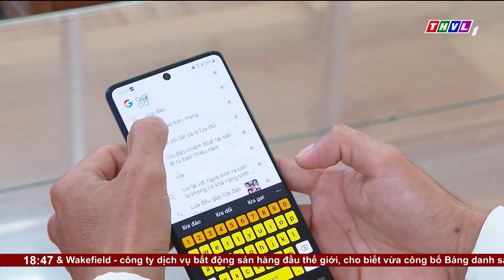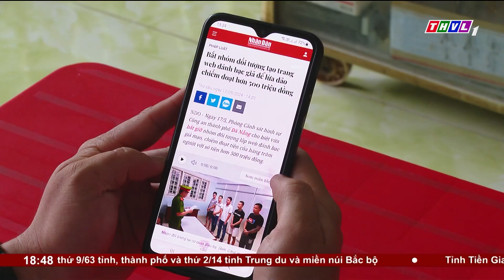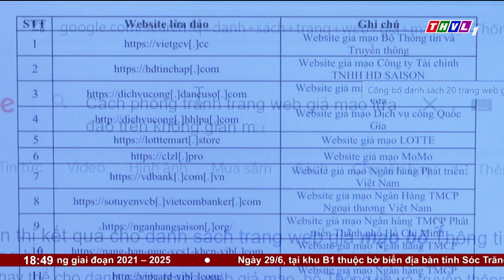Không truy cập các đường link, trang web lạ để tránh bị lừa đảo trên mạng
Thời gian gần đây, không ít người sử dụng điện thoại nhận được tin nhắn hay các đường link, trang web lạ, có dấu hiệu dẫn dụ người nhận tin thực hiện theo yêu cầu, nhằm lừa đảo chiếm đoạt tài sản của người dùng. Như vậy, người dùng mạng viễn thông, mạng xã hội cần làm gì khi gặp tình huống như trên?

⬇️⬇️⬇️ Tải THVL Audio để nghe đầy đủ